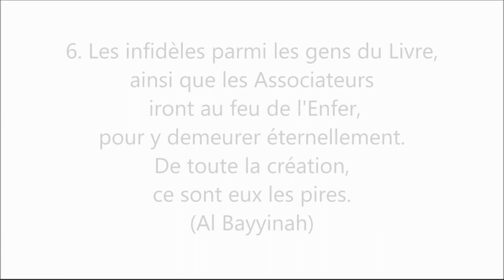CES MÉCRÉANTS QUI ONT FAIT DU BIEN Cheikh Mohamed Al Mounajid